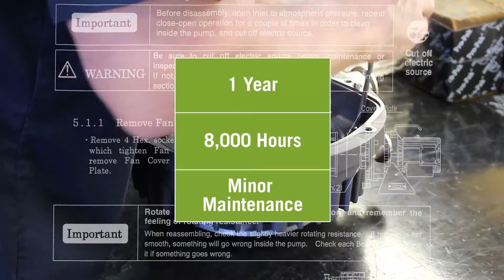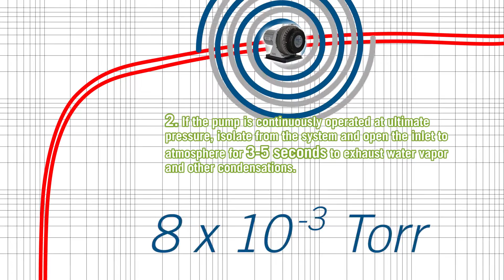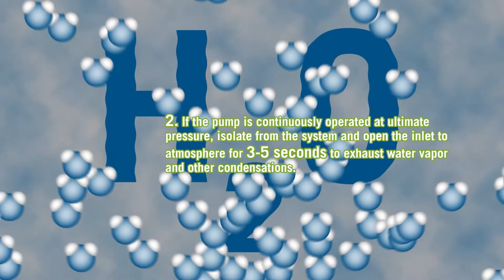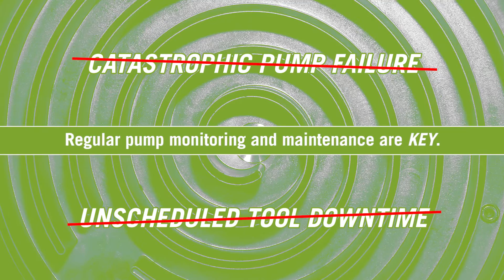Preventative Maintenance for Dry Scroll Vacuum Pumps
PTB Sales provides Vacuum Pump Refurbishment, Repair services as well as both New and Refurbished Pump Sales. PTB is an authorized Repair center and Distributor for Anest Iwata Dry Scroll Pumps.
This partnership is testimony to PTB’s high level of quality of workmanship and technical knowledge of Dry Scrolls.
PTB can provide repair services as well as both new and refurbished pump sales for Dry Scroll Pumps.

We have a multitude of units in stock from all Dry Scroll Manufacturers at any time.
Scroll Pumps have become the dry pump of choice for multiple applications due to their cleaner operation, lower vibration/noise and long service life.
However, if the pump is not properly maintained early failure is likely.
Dry Scroll Pump’s maintenance intervals are typically on a yearly basis under ideal conditions.
The long intervals between maintenance can make it easy to forget or postpone pump maintenance and real-world conditions may require shortening the maintenance interval.
We recommend keeping a daily or weekly log of pump performance to record base pressure, operating hours, current draw or any abnormal noise as referenced in Table 1. This will assure proper pump performance is maintained and is an early indicator of potential problems well in advance of failure.
Preventative maintenance tasks include greasing the bearings and replacing tip seals.
However, if you observed a change in pump vibration/noise, this could be an indicator of worn bearings requiring pump servicing.
The severity of the noise in conjunction with reviewing the data collected in Table 1 is a good indicator if the pump should be replaced immediately or during the next scheduled tool PM.
PTB Sales recommends the following Scroll Pump PM Schedule

Daily/Weekly Monitoring: Populate Table 1
• Check exhaust for free flow of air at high pressure
• If the pump is continuously operated at ultimate pressure isolate from the system and open the inlet to atmosphere for 3-5 seconds to exhaust water vapor and other condensations
• Check the pump for excessive noise, vibration, high temperature, proper cooling fan operation, clean cooling fins and clogged air muffler

Annual Maintenance
• Grease bearings / Replace seals
• Separate the scroll plates, discard the o-rings and wipe the plates clean.
• Remove the bearing seals and discard.
• Wipe old grease from bearings.
• Check bearings for excessive friction and replace as necessary.
• Grease needle bearings with syringe.
• Install new bearing seals and grease the seals.

Replace tip seals
• Remove used tip seals from the scroll grooves.
• Wipe the dust from the tip seal grooves.
• Install the new tip seals in the grooves.
• Replace exhaust valve and O-rings

Remove exhaust valve from fixed scroll and discard seal, spring and o-ring.
• Clean the exhaust port.
• Install the exhaust valve with new seal, spring and o-ring.
• Assemble the scroll plates with new o-rings.

Regular pump monitoring and maintenance are keys to prevent catastrophic pump failure and unscheduled tool downtime.

Per Anest Iwata:

"When maintenance interval has elapsed... this vacuum pump requires maintenance conducted only by our authorized specialist. Never try to disassemble, reassemble or alter on user’s side."

Contact PTB Sales for Dry Scroll Pump applications support, new equipment purchase, refurbished equipment purchase or repair services.